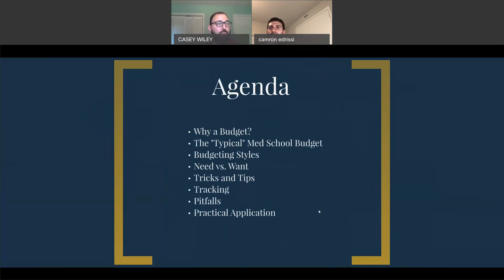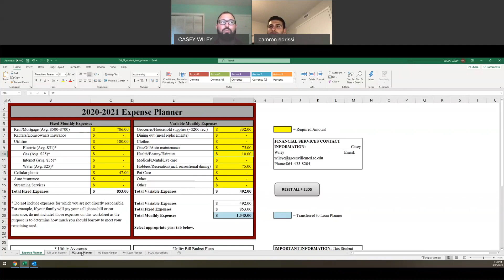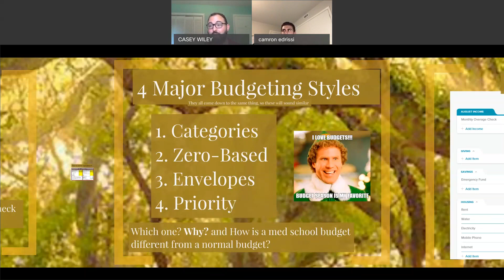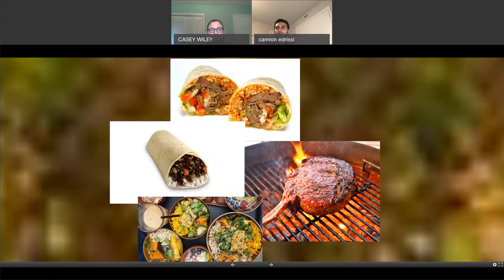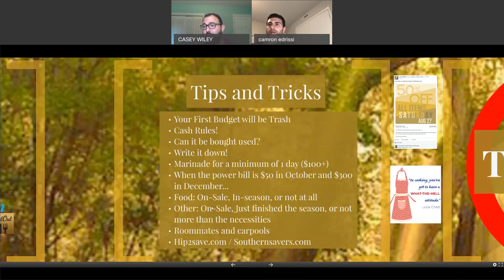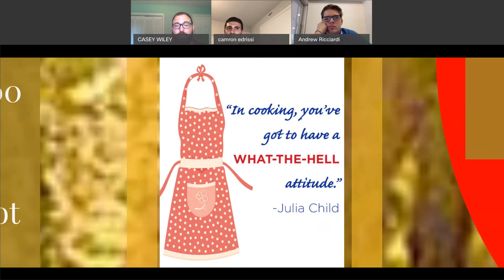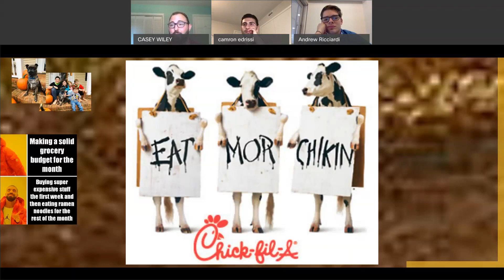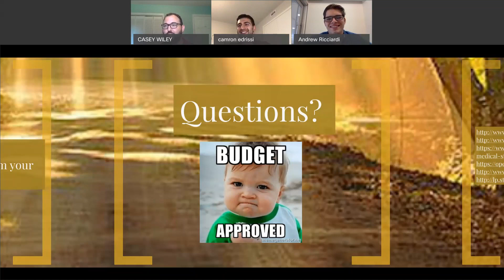Budgeting 101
Budgeting in med school might sound a bit daunting, but with a little planning, it can be simple.